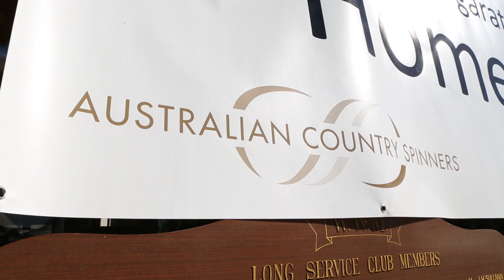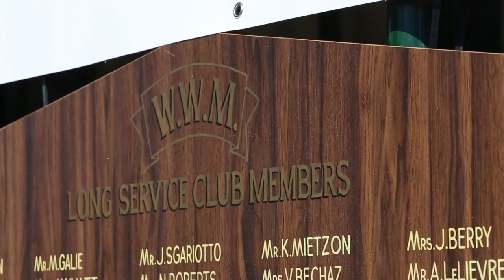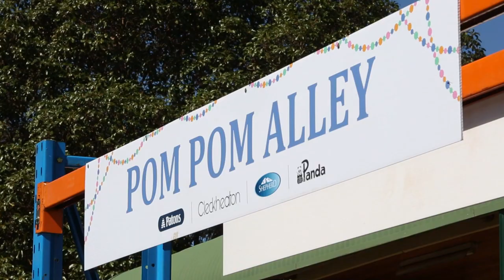Australian Country Spinners 90th Birthday Highlights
2013 is a special year for Australian Country Spinners -- it is the year that the woollen mill in Wangaratta celebrates its 90th year of production.

On Saturday August 31st we commemorated this event by having a party at the Mill in Wangaratta. We wanted to celebrate 90 years of the textile industry in Wangaratta, 90 years of jobs and 90 years of using Australian wool to create beautiful yarn for use in Australia and overseas.

In addition to celebrating this milestone we wrote ourselves into the Guinness Book of World Records with a brand new category -- longest pom pom garland. This stunning creation, featuring 6977 pom poms was created by staff, knitters and primary schools from around the country.